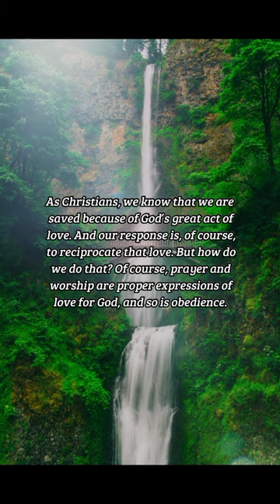BIBLE VERSE OF THE DAY - February 7, 2023 | morning prayer | Your Daily Dose of God's Word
For this is the love of God, that we keep his commandments: and his commandments are not grievous.

1 John 5:3

INSPIRATION:
As Christians, we know that we are saved because of God’s great act of love. And our response is, of course, to reciprocate that love. But how do we do that? Of course, prayer and worship are proper expressions of love for God, and so is obedience. God has given us His commands and His instructions out of love for us. And when we heed His word, we demonstrate our love for Him.

PRAYER:
Father, thank You for Your boundless love. As I reflect on Your good gifts, I grow more and more in my love for You. Thank You for Your word and for the wisdom and direction that it gives me. Help me to walk in obedience to Your word so that I may love You not only with my words and my feelings but with my actions. In Jesus’ name, Amen.

us